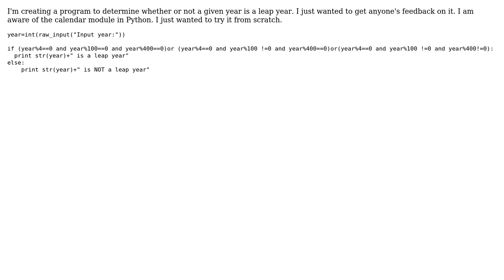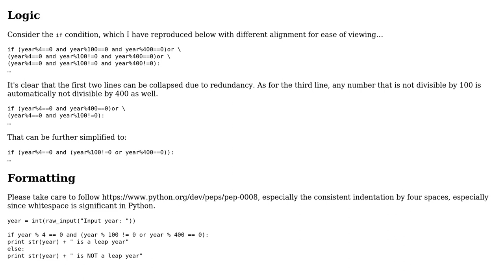Code Review: Leap year calculator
With thanks & praise to God, and with thanks to the many people who have made this project possible! | Content (except music & images) licensed under CC BY-SA | Music | Images & others | With thanks to user reydrian user Jamal user 200_success and the Stack Exchange Network Trademarks are property of their respective owners. You are responsible for your own actions.